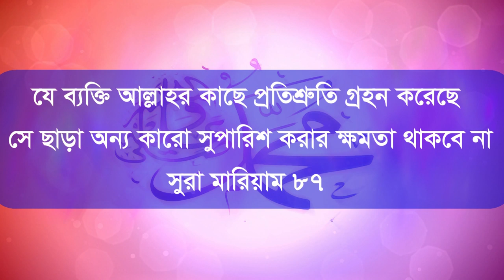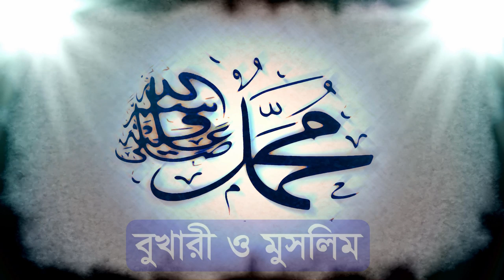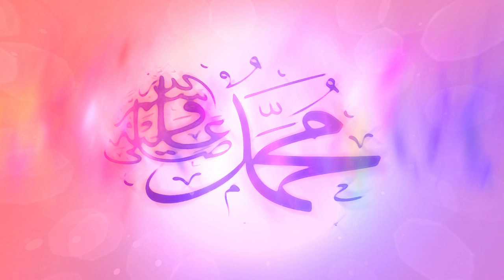যে আমলগুলো থাকলে আপনিও সুপারিশ করতে পারবেন rasul s suparish pawar upay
সহজে জান্নাতে রসুল সাঃ সাফায়াত এর দুআ ও আমল । রাতের জিকির আমল করে উপকার । অভ্যন্তরীর কার্যকরী পরিক্ষামুলক যিকির দুয়া । জান্নাত পাগল খুব সহজ দোআ ও আমল । আল্লাহকে খুশি করার আমল । রসুল সাঃ সাথে অনন্তকাল জান্নাতে কিভাবে থাকবেন । রসুলা সাঃ সুন্নাত তরিকায় সহিহ হাদিসের আমল । নামাজকের পর আমল ও জিকির । ফরজ সালাতের পর দুআ ও সুন্নাত সহিহ দোয়া । ঘুমানের পূর্বে আমল কিভাবে করতে হয় । সহজে আমল করতে শিখি । আমল এর ভান্ডার । সহিহ হাদিসের আলোকে রসুল সাঃ করনীয় যিকির । আ্ল্লাহর কাছে পার্থনা করতে দুআ কবুলের মাধ্যম । রসুল সাঃ সুপারিশ পেতে এই সুন্নাত আমল করুন । আমল করে আপনি যা চাইবেন সে তাই পাবে । আল্লাহকে খুশি করার সহজ ও ছোট দুআ । আল্লাহর দেয়া খুবই সহজ জিকির । সহিহ জিকির কিভাবে করবেন । আল্লাহ জিকির করে সবার আগে যেতে পারবেন যে শর্টকাট আমল করে । দোয়া ও জিকিরের সঠিক সময় কোনটি । কোন সময় দোআ ও আমল করলে আল্লাহ দ্রুত কবুল করেন । রসুল সাঃ কিভাবে জিকির করতেন । জাহান্নাম হতে মুক্তির দোআ । জাহান্নাম হতে সহজে মুক্তি লাভে ছোট দোয়া । দোআ করলে সাওয়াব হবে আপনার । রসুল সাঃ কোন দুআ শিক্ষা দিয়েছিলেন । নেকি লাভের সহজ জিকির ও দোআ । দোআ কবুল হবে কিভাবে । তারাতরি কিভাবে দোআ কবুল হবে ।